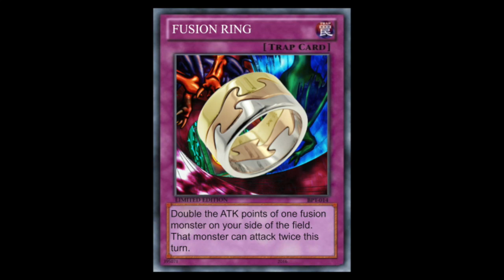Check out this trap card I made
It's called fusion ring.